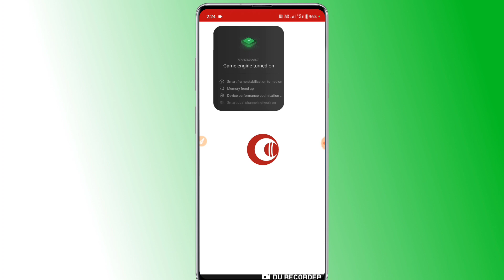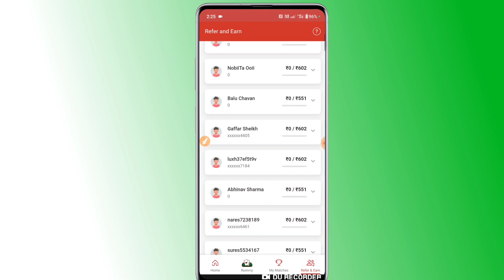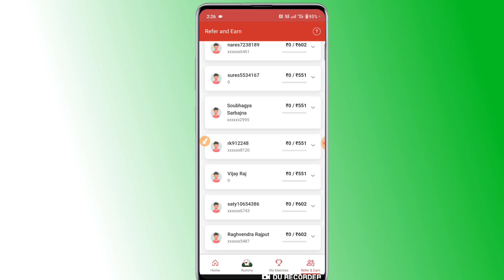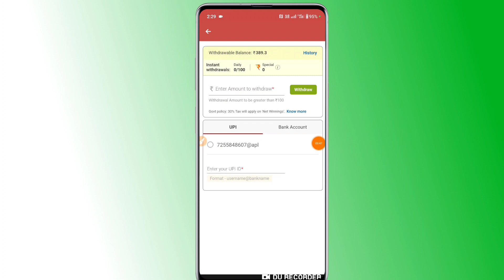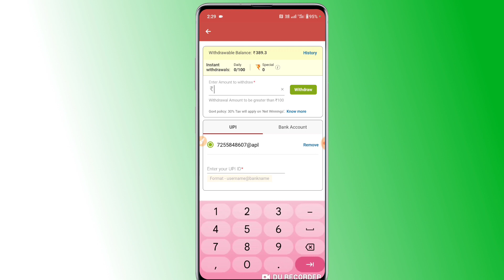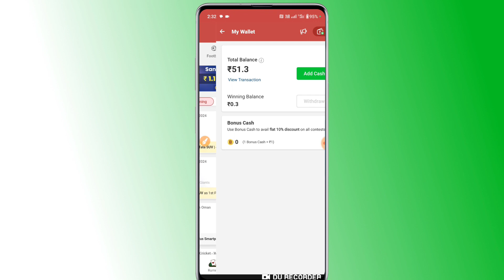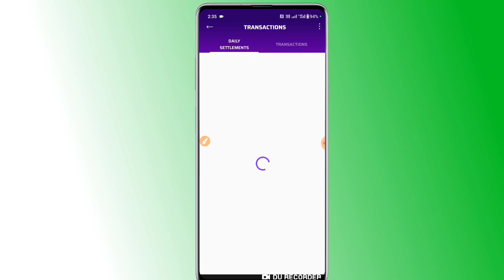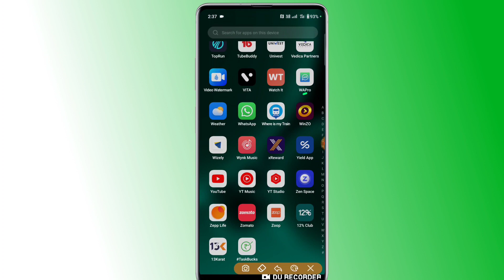my 11 circle referral code से पैसा कैसे कमाए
आज के इस वीडियो में my11circle से रेफरल कोड से पैसा कैसे कमाए इसके बारे में बताया हूं इस एप्लीकेशन में टीम में पैसा लगा करके आप पैसा कमा सकते हैं
hello aaj ke iss video me maine aap sabhi ko my 11 circle referral code se paisa kaise kamaye iske bare me bataya hu